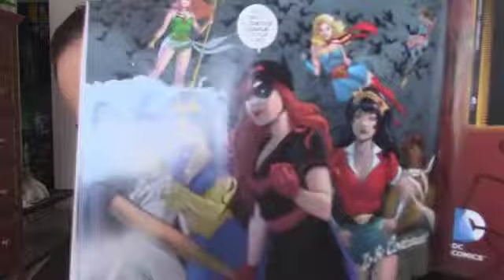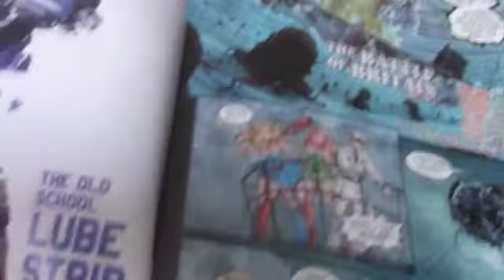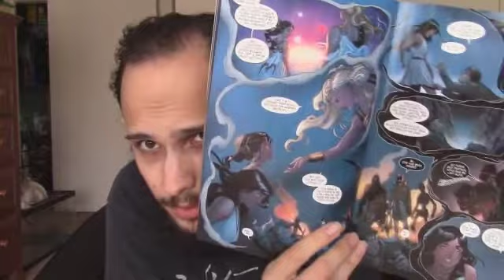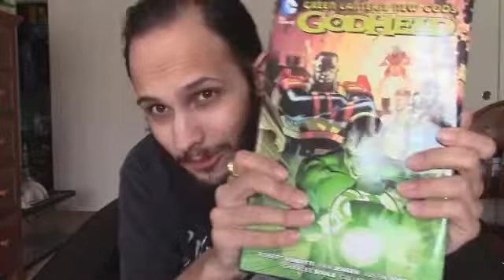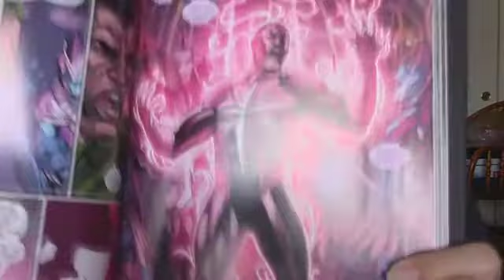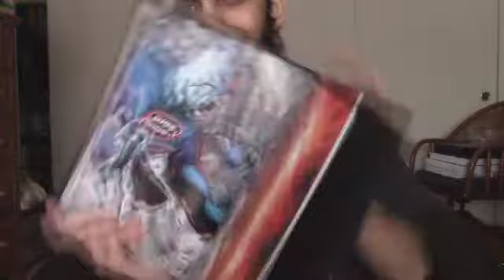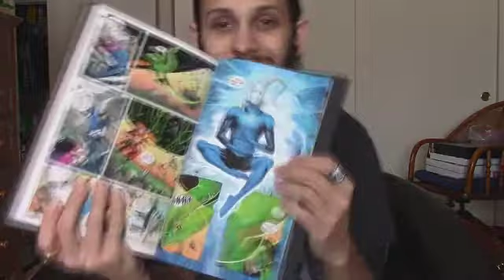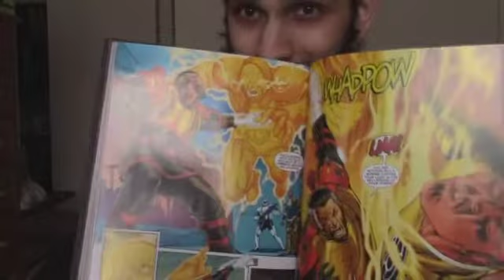Comic Reviews 4/13/16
DC Comics Bombshells #11 00:21
Darth Vader #19 09:07
Legend of Wonder Woman 15:49
Green Lantern Godhead 21:07